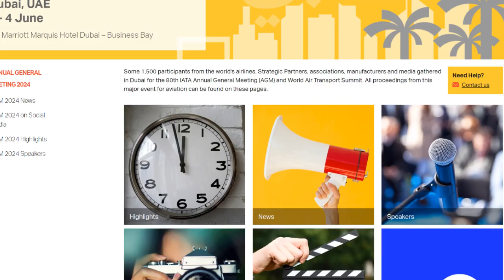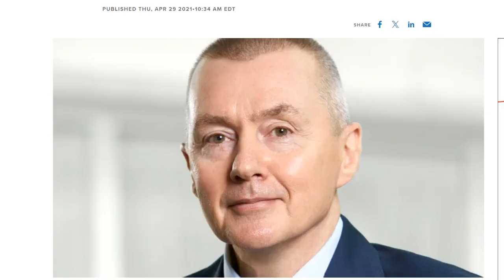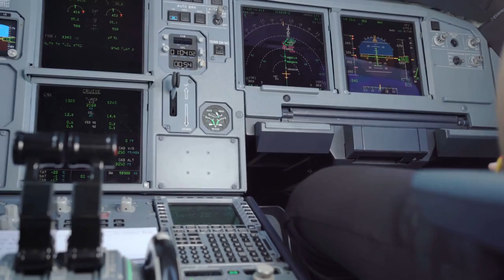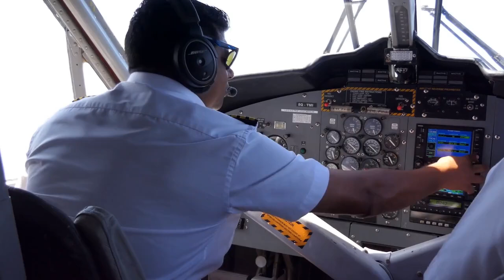Airplane Turbulence writeup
What Are Airlines Doing to Address the Increasing Threat of Turbulence
Recent headlines have highlighted a rise in incidents of air turbulence, leading to injuries and emergency landings. Despite technological advancements, turbulent air remains a significant risk. Airline executives are cautious, acknowledging the issue but suggesting it may be exaggerated. The recent focus on severe turbulence has prompted airlines to enhance safety measures and adopt advanced technologies for passenger safety and comfort. This was a key topic at the iata Annual General Meeting in Dubai, where industry leaders discuss developments and challenges in the airline industry.

The Singapore airlines Flight SQ321 incident on May 21 highlighted the dangers of severe turbulence, resulting in one passenger death and numerous injuries. The boeing #777-300ER had to make an emergency landing in bangkok due to the intense shaking experienced. Over 20 passengers are still undergoing medical treatment in Thailand. This event, along with another turbulence incident on a Qatar Airways flight, has focused attention on turbulence management in the aviation industry. Singapore Airlines has responded by implementing stricter cabin procedures during turbulence, such as pausing meal services and ensuring crew members are seated and secured when the seatbelt sign is on. Other airlines are expected to follow suit in improving safety measures.

climatechange is causing increased turbulence, although there is debate surrounding the severity. The number of flights has significantly increased, with projections exceeding 39 million this year compared to 20 million in 2000. Willie Walsh from IATA emphasises the correlation between rising flights and perceived turbulence.